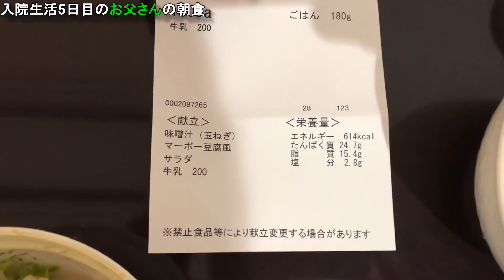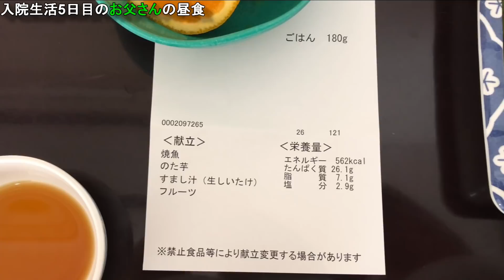なんとかななを散歩に連れ出した！I managed to take Nana for a walk!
散歩に行きたくないななと散歩から帰りたくない五郎！

Nana&Goro+Shion